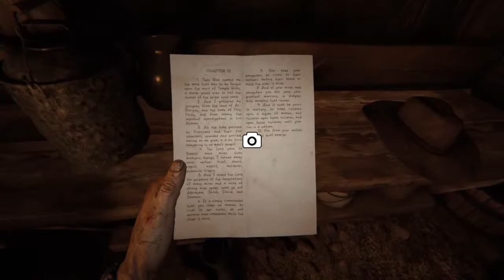OUTLAST 2 GAMEPLAY